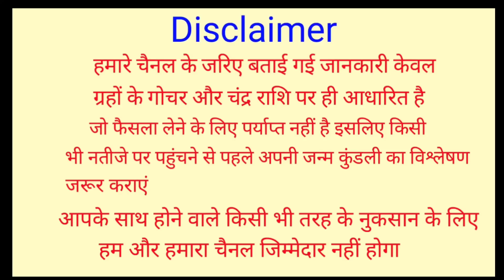मिथुन राशि 22 फरवरी से 14 अप्रैल 2021 | मंगल का राशि परिवर्तन | Mars Transit 22 February 2021